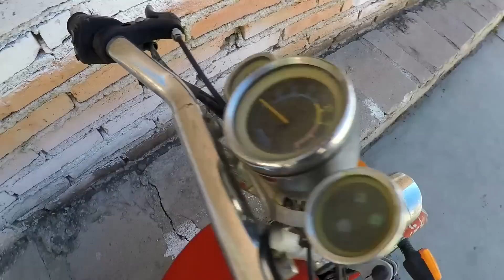ESTA FUE MI PRIMER MOTOCICLETA !!!!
LES PRESENTO MI PRIMER MOTO AMIGOS !!! YA CON 16 AÑOS DE TENERLA.